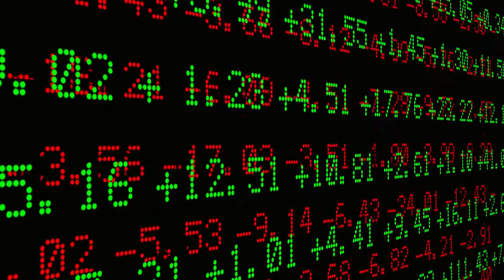Free Stock Exchange Wall Street Stock Video Footage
stock_exchange free stock video clip